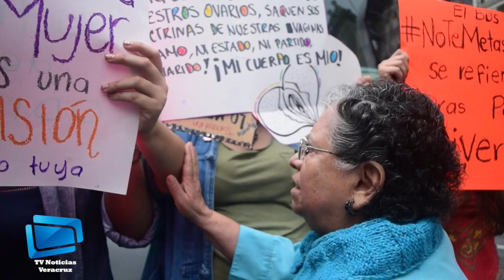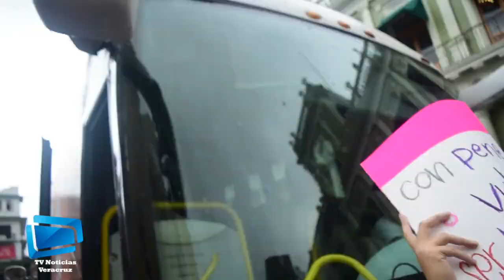Jovenes fueron hostigados por católicos al llegar el Autobus de la Libertad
Jóvenes Activistas se manifestaron en contra la llegada del Autobús de la Libertad , ya que consideran que es homofobico y transgrede los derechos humanos de ellos a la Libertad de creencia